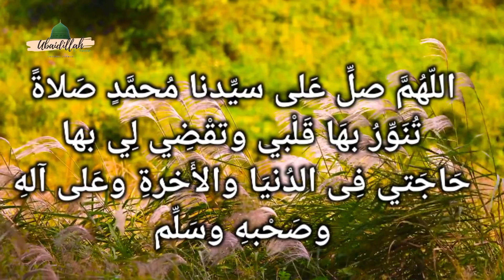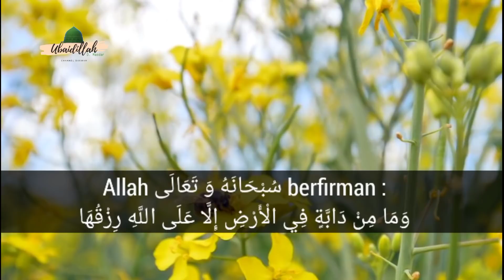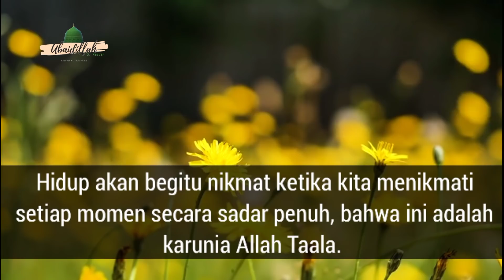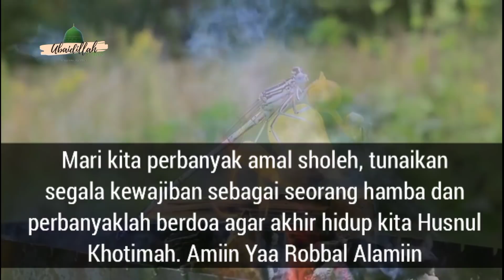ILMU MAHAL Pitik Notol | Salah Kaprah Dalam Hidup Saat Ini | Habib Novel Alaydrus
Hidup akan begitu nikmat ketika kita menikmati setiap momen secara sadar penuh, bahwa ini adalah karunia Allah Taala. Tahu kapan waktunya ibadah, kapan waktunya bekerja, kapan waktunya bersama keluarga. Menjalani hidup dengan santai, hidup dari momen ke momen sehingga muncullah kebahagian itu dalam hidup kita dan timbullah rasa bahagia dan mensyukuri dengan apa yang kita miliki saat ini.
Allah telah menempatkan kita di bumi ini untuk jangka waktu tertentu. Dunia adalah ladang untuk menumpuk bekal kita sebanyak-banyaknya menuju perjalanan selanjutnya yaitu akhirat.
Mari kita perbanyak amal sholeh, tunaikan segala kewajiban sebagai seorang hamba dan perbanyaklah berdoa agar akhir hidup kita Husnul Khotimah. Amiin Yaa Robbal Alamiin